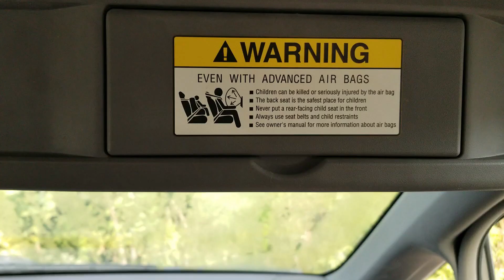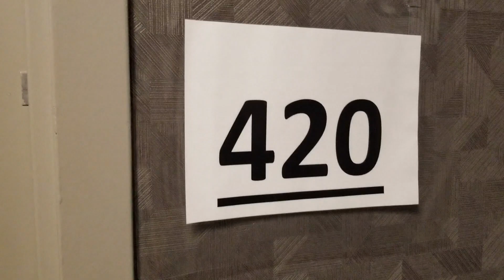Bokeh in Denver! (Denfur 2021)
An adventure in Colorado!

Shoutout to Glitch for some of the footage and pictures!

Merch!

Song-
OMFG - Nope
OMFG - Dying